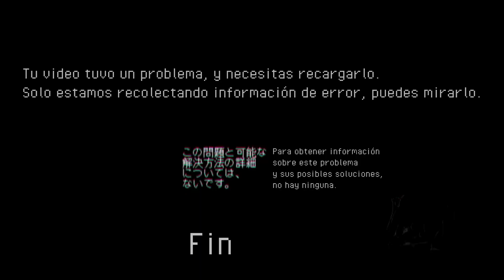Okusuri nonde neyou ; Mochiutsune ft. Hatsune Miku (Sub. Español + Romaji)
Ya sé que hice una encuesta y ganó Night Scenery, pero me emocioné tanto con editar en nuevo formato que terminé haciendo este primero kskflsld. Le metí mucho esfuerzo, ya que hace años que no editaba más allá de texto normalito. Denle amor al video ❤️

Amo este tipo de canciones, como kyu-kurarin

❀Notas
※ La calidad de imagen es así en el video original, siendo 480p el máximo.
※ En la línea “Parcheándolo con sueños falsos”, no sabía cómo traducirla correctamente. 「取り繕う」 tiene distintos significados: Parchear, tapar, mantener (las apariencias), reparar y suavizar (un error). Todas parecían que podrían encajar con la letra perfectamente, así que tuve que escojer una de ellas y ponerla en el video.
※ モウマンタイ (moumantai) es una expresión del cantonés (derivado del chino) que significado “No hay problema/preocupaciones”. Siendo ヤウマンタイ (yaumantai) su contraria, significando “Hay un problema”.

❀Si quieres que subtitule alguna canción, ponla en los comentarios. (Solo la subtitularé si no existe ningún video en YT subtitulándola)

Créditos:
Voz: Hatsune Miku  初音ミク
Traducción: Bianey A.

Alternative Titles:
もちうつね 「おくすり飲んで寝よう」 Vo. 初音ミク(Subtitulada al Español + Romaji)
Okusuri nonde neyou ; Mochiutsune ft. Hatsune Miku (Subtitulada al Español + Romaji)
Let's Take Some Medicine and Go to Bed ; Mochiutsune ; Hatsune Miku (Subtitulada al Español + Romaji)